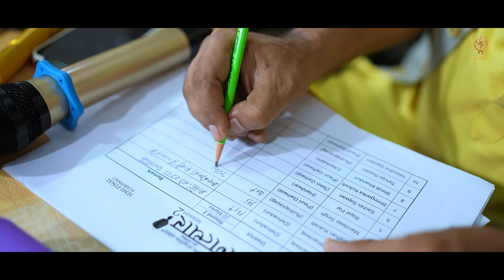GITYAR SEASON 2 II SEMIFINAL II GARWAL II CHANDANI ENTERPRISES II 2023